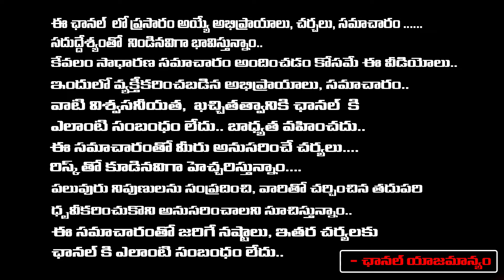kaushik reddy vs arekapudi gandhi | Red Tv